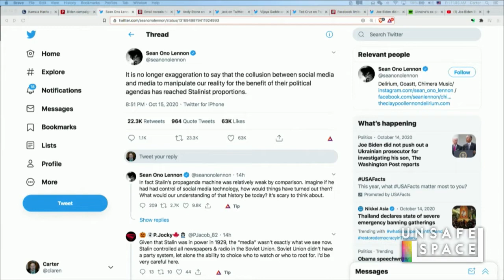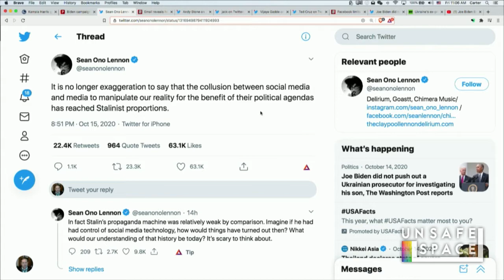[Clip] Propaganda in the Media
This is a clip from the Oct. 16, 2020, Covfefe Break episode, "Psychology, Social Media, and Election Interference."

New clips air daily, at 12 p.m. CT. And live episodes air Mondays and Fridays, at 1 p.m. CT.